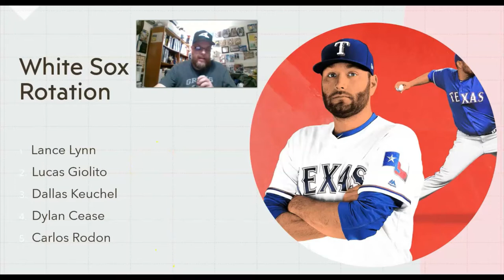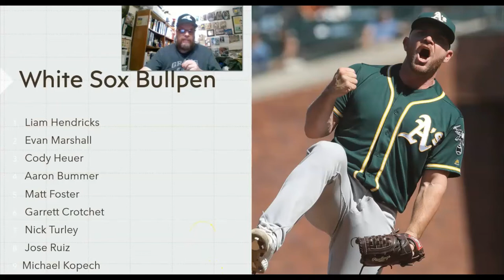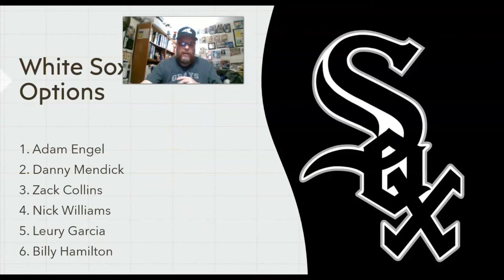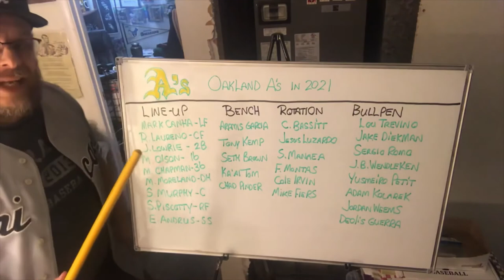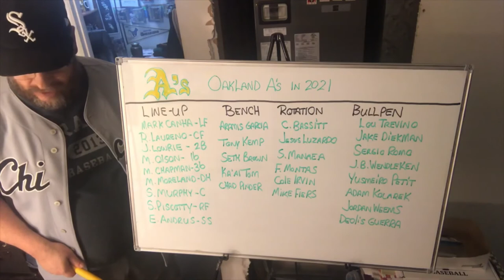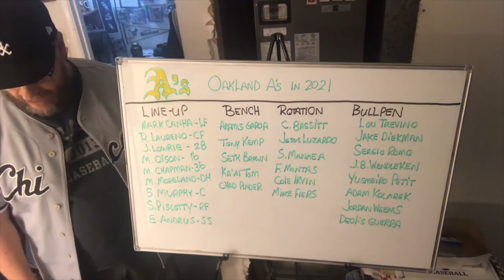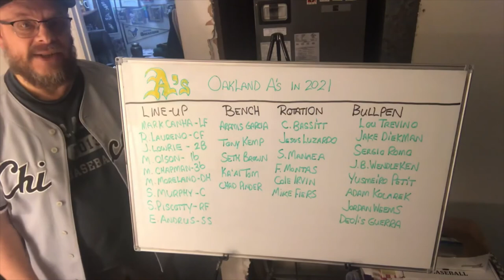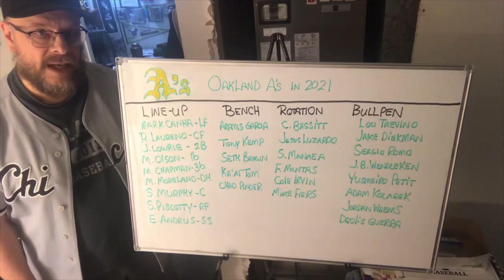Comparing the Chicago White Sox to the Oakland A's in 2021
I present video #16 in my (hopefully) 18-to be video series on comparing the Chicago White Sox to a team that they'll play in 2021...this episode being the Oakland A;s. This comparison may well be more accurate than most since the season has already started and the time for speculating on lineups and rotations and bullpens is now over.